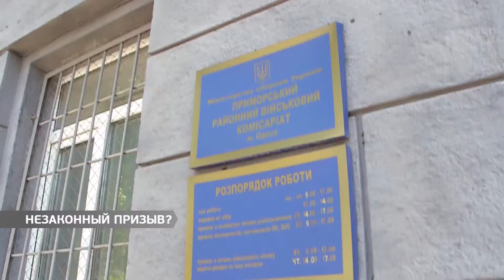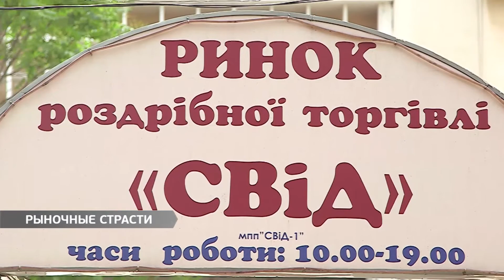Выпуск новостей 23.06.2017